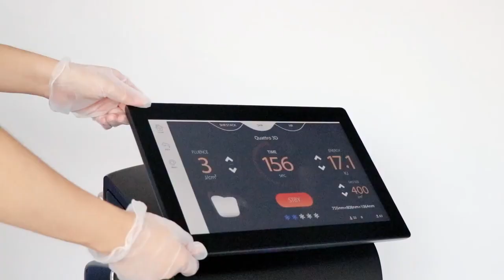Are you still looking for Four wavelengths diode laser hair removal machine with dual handles?👇👇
💥 Germany Dilas laser bar, long life to use
💥 755+808+940+1064nm, meet all people of all skin and hair colors
💥 handle built-in 360° annular cooling plate, can low to -10℃ in summer
💥 Air + water + semiconductor refrigeration + strong electronic refrigeration
💥 three different spot size can choose: 15*15mm, 15*30mm, and diameter 8mm, treat all parts of body